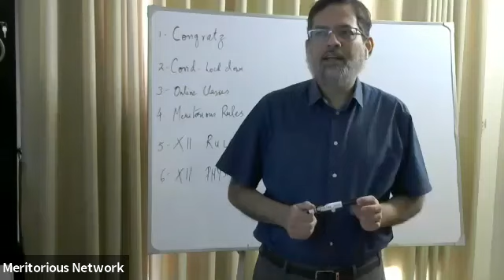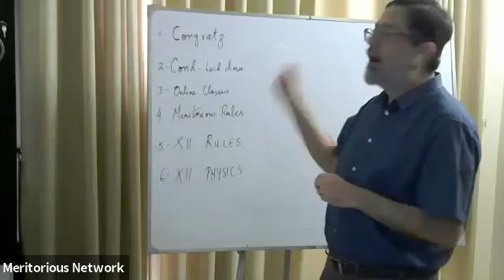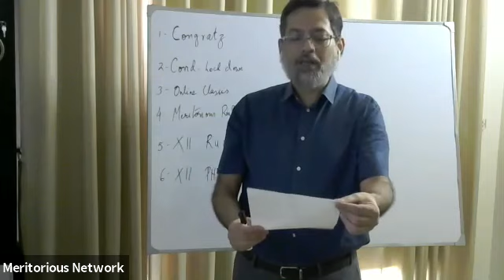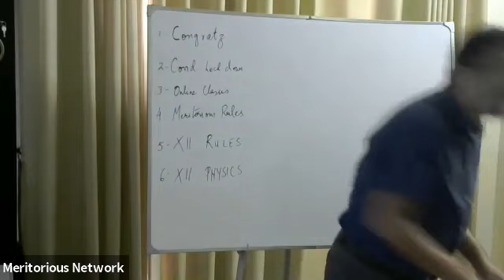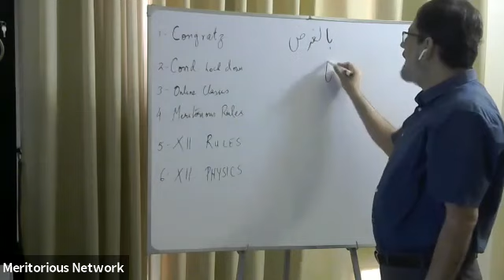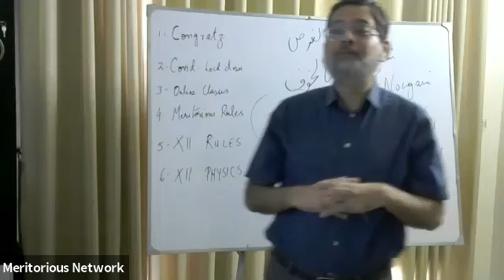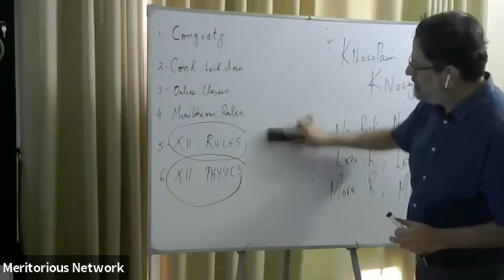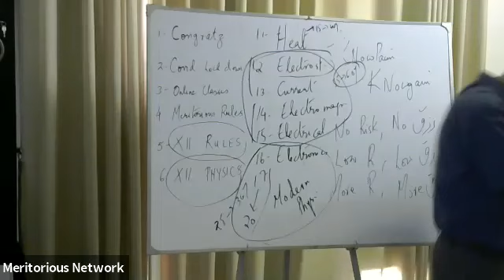First Lecture of Session 2020-21 for XII students by Dr Safiuddin Siddiqui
Way forward, motivation, drive and direction, all in one lecture.